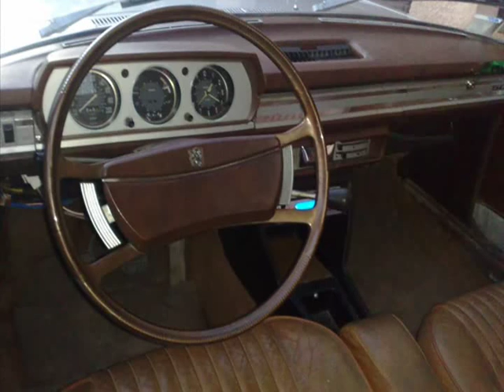The Peugeot 504!!!